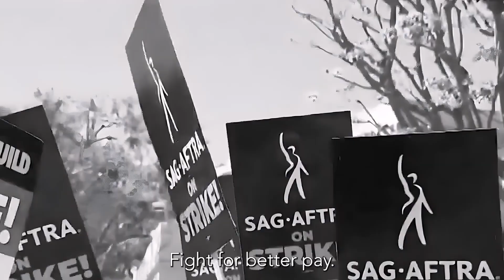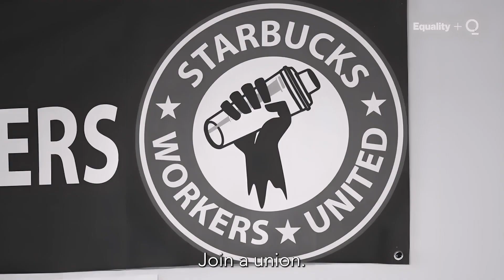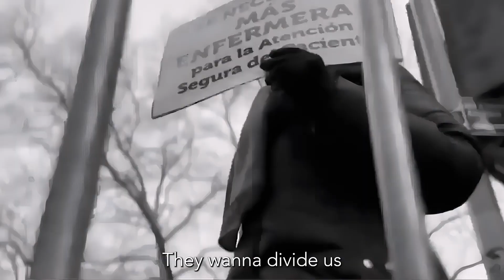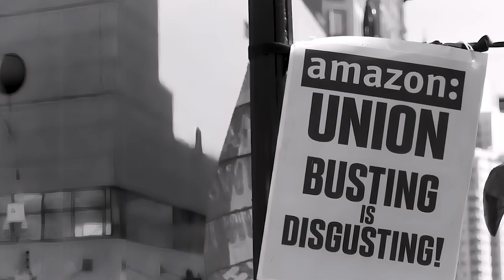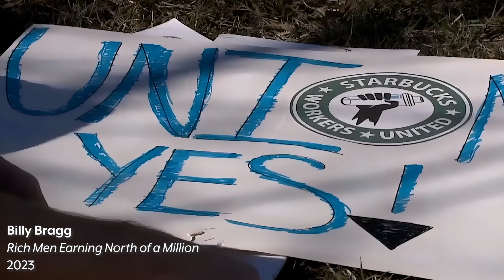Billy Bragg “Rich Men Earning North of a Million”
Billy Bragg’s “Rich Men Earning North of a Million” is an answer song to Oliver Anthony’s song “Rich Men North Of Richmond”. Billy used a still shot in his video, I created a full video for the song with lyric subtitles for the hearing impaired.